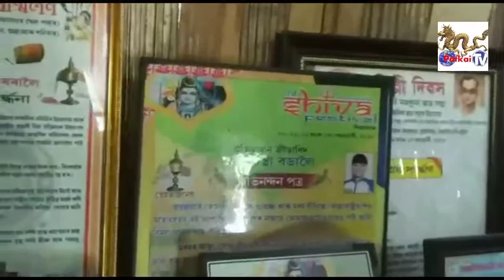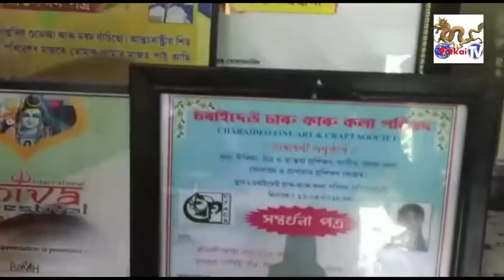Aastha Borah, Up Coming Yuga Player